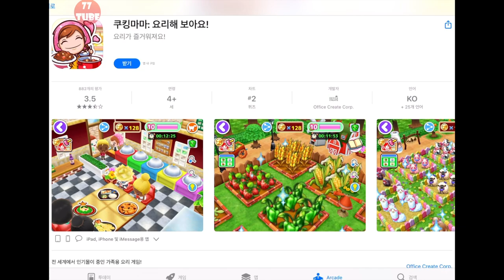[6월신작] 쿠킹마마:새로운 주방 - 첫 게임 소감! 단순한 요리 게임 그이상 그이하도 아닌가? (Cooking Mama: New Kitchen 애플아케이드)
재료를 자르고, 굽고, 삶자.
간단한 조작으로 요리 과정을 체험할 수 있는 쿠킹 마마 최신작이 Apple Arcade에 등장!
재료와 도구를 선택해 요리를 발견하자!
쿠킹마마：새로운 주방 는 재료와 도구를 선택해 요리를 발견하는 것부터 시작합니다.
요리를 만들 수 있는 조합을 찾으면 요리가 시작됩니다!
어떤 요리가 나올까요? 다양한 조합을 찾아 보세요.
간단한 조작으로 요리 과정을 체험하자!
쿠킹 마마는 간단한 미니 게임을 통해 조리 과정을 즐겁게 체험할 수 있습니다.
실제로 등장하는 재료를 자르고 구우며 직접 조리해 보세요.
요리를 만들고 레시피 책을 채우자!
재료를 조합해 완성한 요리는 레시피 책에 기록됩니다.
재료 조합을 찾아 레시피 책을 채워 보세요.
재료와 도구는 매일 바뀝니다!
고를 수 있는 재료와 도구는 매일 바뀝니다.
만드는 요리 역시 매일 바뀌므로 다양한 요리를 체험할 수 있습니다.
요리 포인트로 선물을 받자!
요리를 완성하면 얻을 수 있는 「요리 포인트」를 모으면 마마의 의상과 액세서리 등 새로운 디자인 아이템을 선물로 받을 수 있습니다.
새로운 요리와 재료는 업데이트를 통해 늘어날 예정입니다.